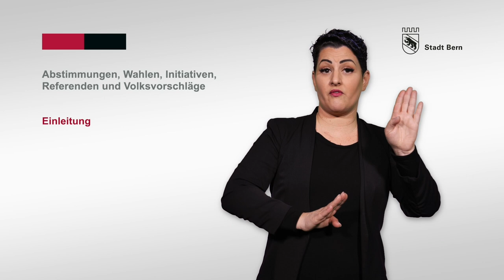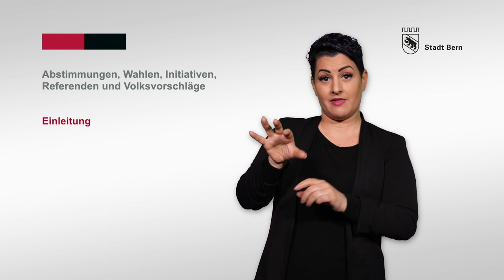Abstimmungen, Wahlen, Initiativen, Referenden: Ein Überblick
In diesem Video in Gebärdensprache erhalten Sie einen Überblick zum Thema Abstimmungen, Wahlen, Initiativen, Referenden und Volksvorschläge in der Stadt Bern.